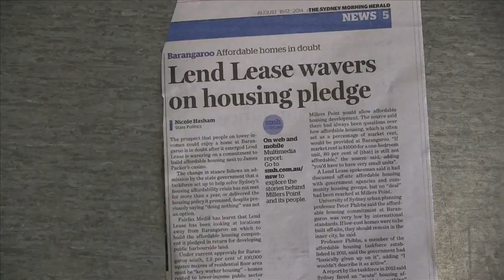Lend Lease & Social Housing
Meeting on Millers Point held by Clover Moore. Includes Barney Gardner, Kim Boettcher just back from the UN, and Lisa Hitchcock defending Lend Lease only providing 2.3% affordable housing at Barrangaroo. We then find out that Lend Lease are trying to have their Affordable Housing at Millers Point instead of Barangaroo.